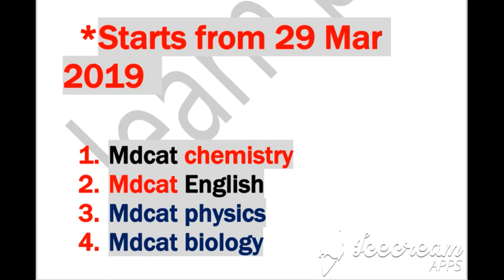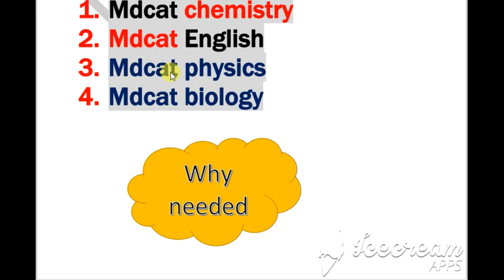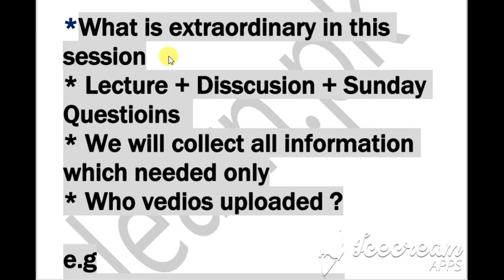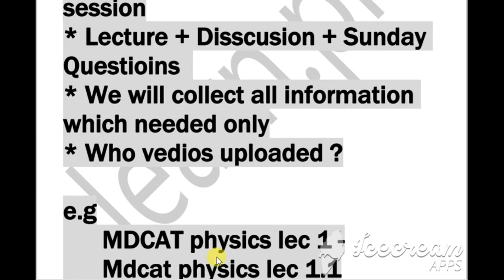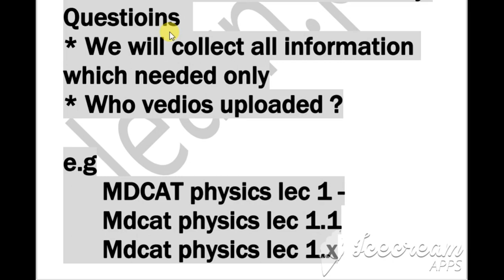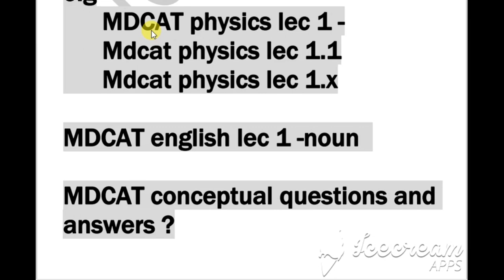Learn.pk started MDCAT session -Entry test preparation 2019- No need of kips or star more